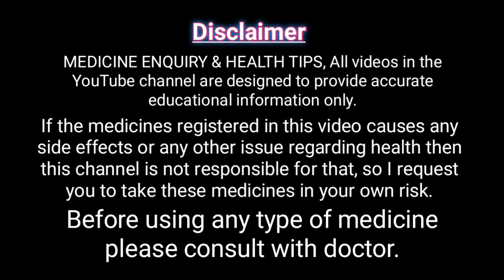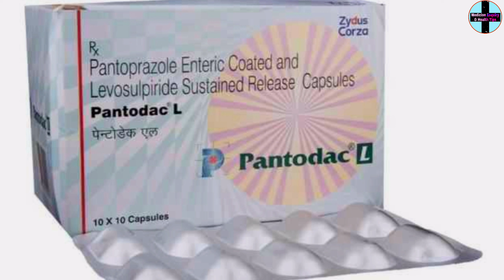Pantodac L Capsule in hindi || pantodac l uses in hindi | GERD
main Randhir kumar, aur mera channel medicine enquiry and health tips ke madhyam se aaj main Pantodac L capsule ke bare mein pura details bataya hun Jaise ki iske fayde, nuksan, use karne ke tarike(doses) , composition, company aur price ityadi.